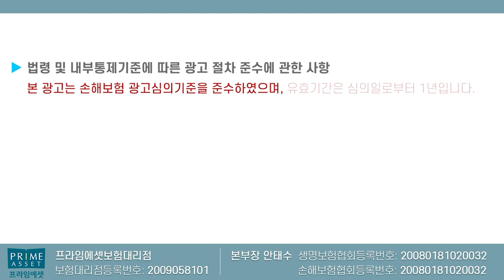■생명보험 유사암 곧 축소■ 유사암 유사암 유사암 유사암X4구좌 무려 8천만원 단독가입가능!! (f.손보사 미안~)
손보사의 가장 저렴한 농손이 있다면.. 생명보험사의 농손과 같은
가성비 최고인 ABL보험상품이 있습니다.

가성비 가장 저렴하며 무려 8천까지 유사암 가능하기에

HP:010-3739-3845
카톡친구추가:r2an
카톡플러스친구:보험왕